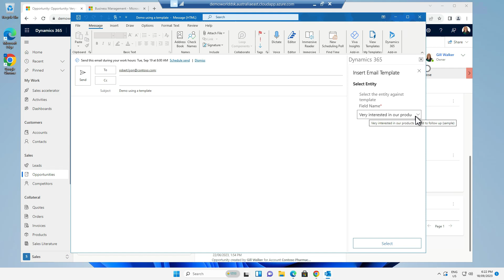Using Dynamics 365 templates in email from Outlook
This short demo shows you how to use a Dynamics 365 template from Outlook